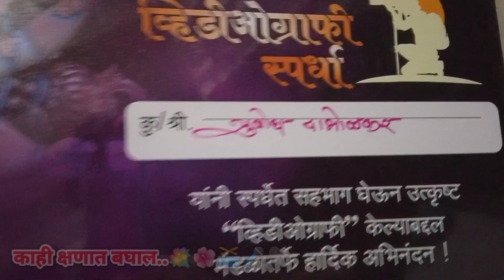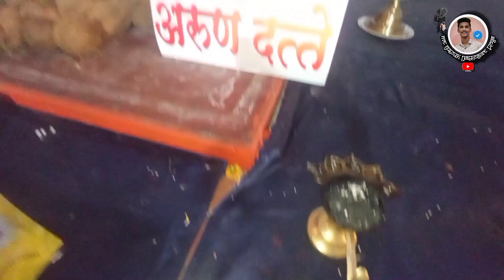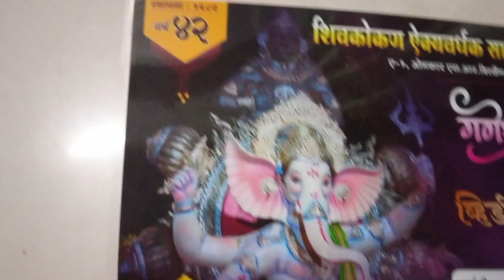😍 आपल्या Youtube journey तला दुसरा सन्मान 💐 || Family आपल्या सर्वांच्या प्रेमामुळे हे शक्य झालं 🥺 🙏🏻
📣⏩ सुस्वागतम ! Family आपल्या चायनल च्या नवीन 📽️ व्हिडिओ मध्ये आपल्या सर्वांचा स्वागत आहे 🙏🏻😍🤙🏻✨

👉🏻 तुम्ही जर आपल्या चॅनल वर नवीन असाल तर आपल्या
@mrSubodhDabholkarVlogs चॅनलला नक्की सबस्क्राईब❤️ करा.